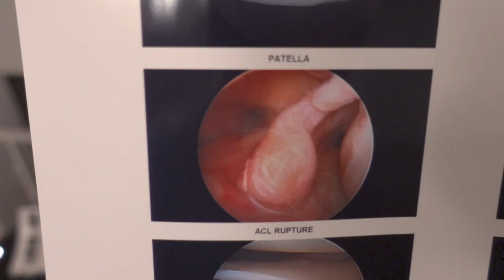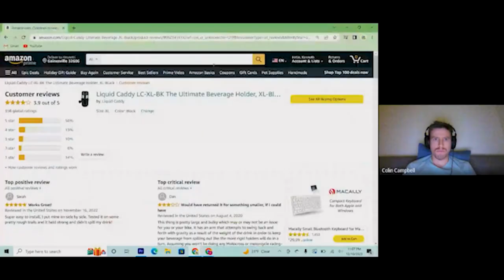I Turned My Crutches into A Multi-Tool!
If you’ve ever been on crutches, you know that they are objectively a terrible product. They render you incapable of doing even the most basic tasks. Honestly, they’ve caused me more pain than the ACL tear. So now, my crutched are worthy of being used. And one day when I have some fans I’ll auction these bad boys off to the highest bidder.

Grabber Claws $28
Sling Shot 22$
Cup Holder $16